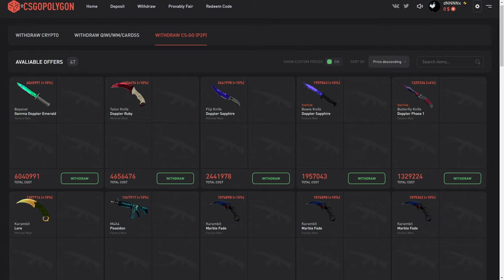Usei uma MIRA muito ANTIGA e ROUBADA do FALLEN no CS GO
Acessórios:
Teclado: Reddragon Dark avenge MECANICO
Mouse: REDDRAGON M711 GAMING
Mousepad: TEM PUBG, 70CM
Fone e Microfone:  ARCANO BLACK
Monitor: LG IPS 75 HZ 5 MS

PC:
Water Cooler: =
Processador: AMD RYZER 5 2400G
Placa de Vídeo: PNY GEFORCE GTX 1660 OC 6GB
Placa mãe: AMD A320M-HD ASROCK
Memória: T VULCAM 16GB 2400MHZ (2x8)
SSD: AINDA NÃO TENHO
HD1: HD SEAGATE 1TB BARRACUDA
Gabinete: PICHAU GAMNING - MAGPIE ll
Fonte: PICHAU NIDUS 500 w

1280x1080 in 75 hz

Ativei uma MIRA muito ANTIGA do FALLEN no CS:GO e deu MUITO...